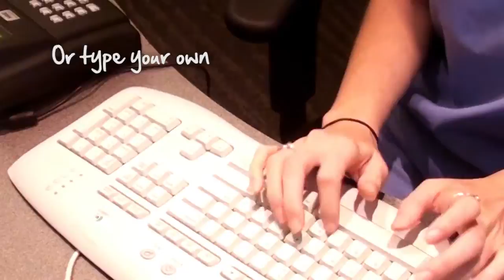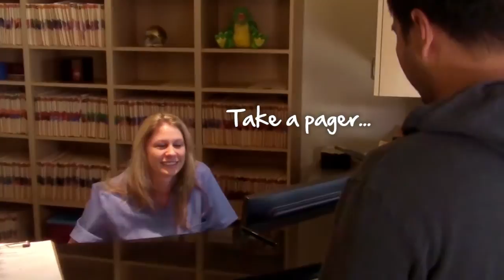Medical Paging System - SmartCall from HME Wireless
HME Wireless' patient and family paging systems encourage patients to sit and relax while they wait for admission, procedures or consultations. Reduces stress, noise and protects privacy.

With descriptive text messaging, these convenient hospital pagers give family members the freedom to roam, knowing they can be reached instantly with specific instructions. Increases revenue potential in your gift shop and cafeteria areas as well.